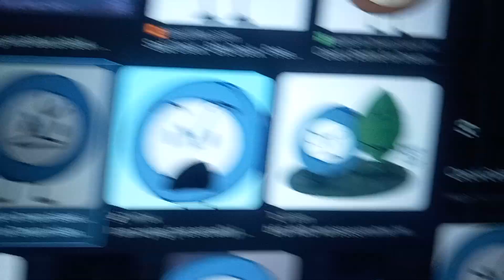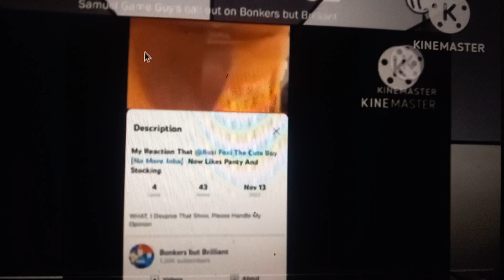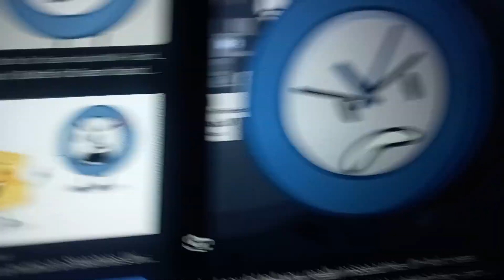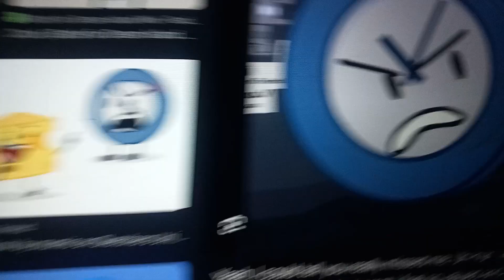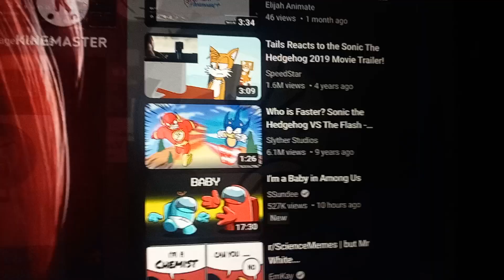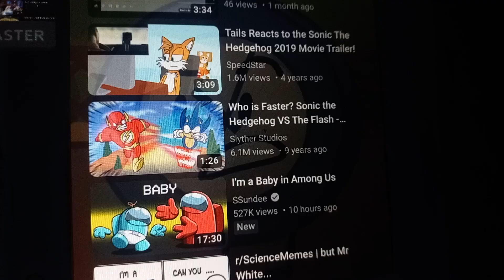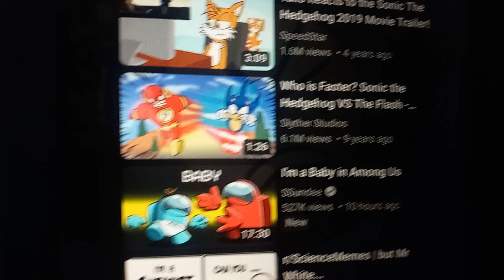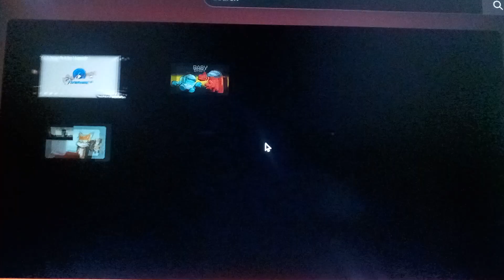My Commentary On Elijah Animate's Commentary On SGG2763COMA91COHCVOBBB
SGG2763COMA91COHCVOBBB Means Samuel Game Guy2763's Commentary On Multi Arrest 91's Commentary On His Callout Video On Bonkers But Brilliant

Credit To JackNJellify For My Character, Credit To Elijah Animate For The Video, Credit To Fynn For That Alphabet Lore But Its Candy Clip, And Credit To Lego And Cartoon Network For That Ninjago Clip